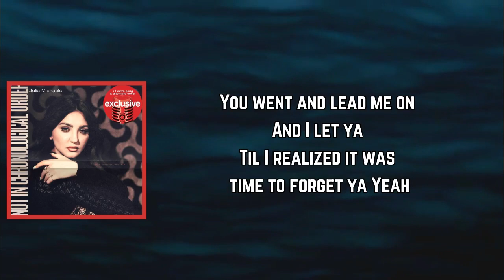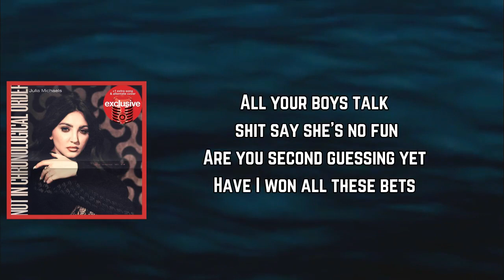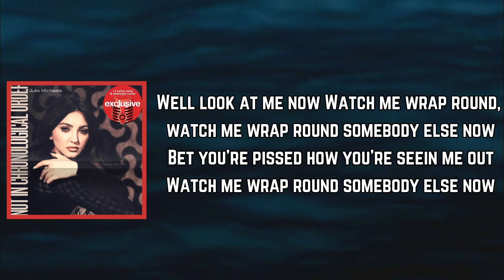Julia Michaels - Wrapped Around (Lyrics)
Wrapped Around Lyrics:

[Verse 1]
You set the highest bar, the holy mecca
You were smart, you were strong
You were sweet, the whole trifecta
You went and lead me on, and I let ya
'Til I realized it was time to forget ya, yeah

[Pre-Chorus]
I was all about you
Now you're all about somebody else
Oh-oh, oh-oh
Up all night without you
But I'm not up by myself

[Chorus]
Oh, look at me now
Watch me wrap 'round
Watch me wrap 'round somebody else now
Bet you're pissed how you're seeing me out

[Verse 2]
Bet she can't tie a cherry stem with her tongue
Bet that after just one shot, she gets drunk
All your boys talk shit, say she's no fun (She's no fun)
Are you second-guessing yet?
Have I won all these bets? Oh

[Chorus]
Oh, look at me now (Now)

[Post-Chorus]
Leave it to me to put you in your place
A dose of your own medicine, how's that taste?
Watch me wrap 'round (Watch me)

[Chorus]
Watch me wrap 'round somebody else now (Watch me wrap 'round)
Watch me wrap 'round somebody else now (Somebody else)

[Post-Chorus]
Leave it to me to put you in your place (Leave it to me, yeah)
A dose of your own medicine, how's that taste? (How's that taste?)
Yeah, yeah